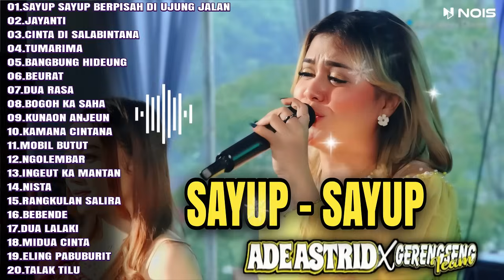SAYUP - SAYUP BERPISAH DI UJUNG JALAN ADE ASTRID FULL ALBUM BAJIDOR MEDLEY X GRENGSENG TEAM ​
SAYUP - SAYUP BERPISAH DI UJUNG JALAN ADE ASTRID FULL ALBUM BAJIDOR MEDLEY X GERENGSENG TEAM   ​

Sumber video : @SEMBADAMUSIC @adeastrid91
𝟬𝟭.SAYUP SAYUP BERPISAH DI UJUNG JALAN
𝟬𝟮.𝗝𝗔𝗬𝗔𝗡𝗧𝗜
𝟬𝟯.𝗖𝗜𝗡𝗧𝗔 𝗗𝗜 𝗦𝗔𝗟𝗔𝗕𝗜𝗡𝗧𝗔𝗡𝗔
𝟬𝟰.𝗧𝗨𝗠𝗔𝗥𝗜𝗠𝗔
𝟬𝟱.𝗕𝗔𝗡𝗚𝗕𝗨𝗡𝗚 𝗛𝗜𝗗𝗘𝗨𝗡𝗚
𝟬𝟲.𝗕𝗘𝗨𝗥𝗔𝗧
𝟬𝟳.𝗗𝗨𝗔 𝗥𝗔𝗦𝗔
𝟬𝟴.𝗕𝗢𝗚𝗢𝗛 𝗞𝗔 𝗦𝗔𝗛𝗔
𝟬𝟵.𝗞𝗨𝗡𝗔𝗢𝗡 𝗔𝗡𝗝𝗘𝗨𝗡
𝟭𝟬.𝗞𝗔𝗠𝗔𝗡𝗔 𝗖𝗜𝗡𝗧𝗔𝗡𝗔
𝟭𝟭.𝗠𝗢𝗕𝗜𝗟 𝗕𝗨𝗧𝗨𝗧
𝟭𝟮.𝗡𝗚𝗢𝗟𝗘𝗠𝗕𝗔𝗥
𝟭𝟯.𝗜𝗡𝗚𝗘𝗨𝗧 𝗞𝗔 𝗠𝗔𝗡𝗧𝗔𝗡
𝟭𝟰.𝗡𝗜𝗦𝗧𝗔
𝟭𝟱.𝗥𝗔𝗡𝗚𝗞𝗨𝗟𝗔𝗡 𝗦𝗔𝗟𝗜𝗥𝗔
𝟭𝟲.𝗕𝗘𝗕𝗘𝗡𝗗𝗘𝟭𝟳.𝗗𝗨𝗔 𝗟𝗔𝗟𝗔𝗞𝗜
𝟭𝟴.𝗠𝗜𝗗𝗨𝗔 𝗖𝗜𝗡𝗧𝗔
𝟭𝟵.𝗘𝗟𝗜𝗡𝗚 𝗣𝗔𝗕𝗨𝗕𝗨𝗥𝗜𝗧
𝟮𝟬.𝗧𝗔𝗟𝗔𝗞 𝗧𝗜𝗟𝗨

sayup sayup berpisah di ujung jalan ade astrid full album,